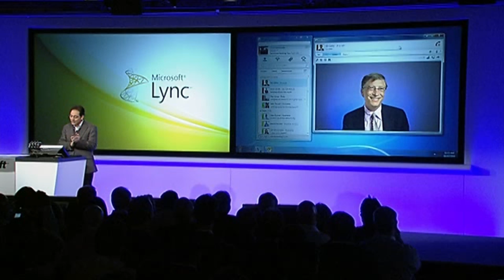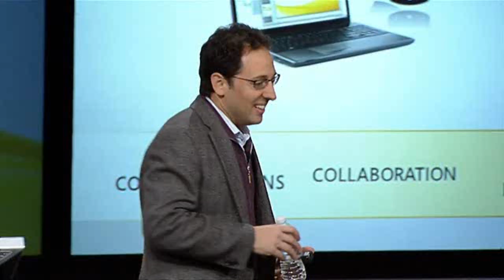Bill Gates Speaks: Lync by Microsoft, a vision for software to improve the way people communicate.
POST: Joseph Lynch, Sydney, AUSTRALIA

William Henry "Bill" Gates III (born October 28, 1955) is an American business magnate, computer programmer and philanthropist. Gates is the former chief executive and current chairman of Microsoft, the world's largest personal-computer software company, which he co-founded with Paul Allen. He is consistently ranked among the world's wealthiest people and was the wealthiest overall from 1995 to 2009, excluding 2008, when he was ranked third; in 2011 he was the wealthiest American and the second wealthiest person. During his career at Microsoft, Gates held the positions of CEO and chief software architect, and remains the largest individual shareholder, with 6.4 percent of the common stock. He has also authored or co-authored several books.

Gates is one of the best-known entrepreneurs of the personal computer revolution. Gates has been criticized for his business tactics, which have been considered anti-competitive, an opinion which has in some cases been upheld by the courts. In the later stages of his career, Gates has pursued a number of philanthropic endeavors, donating large amounts of money to various charitable organizations and scientific research programs through the Bill & Melinda Gates Foundation, established in 2000.

Gates stepped down as chief executive officer of Microsoft in January 2000. He remained as chairman and created the position of chief software architect. In June 2006, Gates announced that he would be transitioning from full-time work at Microsoft to part-time work, and full-time work at the Bill & Melinda Gates Foundation. He gradually transferred his duties to Ray Ozzie, chief software architect, and Craig Mundie, chief research and strategy officer. Gates's last full-time day at Microsoft was June 27, 2008. He remains at Microsoft as non-executive chairman.

WHAT IS LYNC?

Microsoft Lync is an enterprise-ready unified communications platform. With Lync, users can keep track of their contacts' availability; send an IM; start or join an audio, video, or web conference; or make a phone call—all through a consistent, familiar interface.  Lync is built to fully integrate with Microsoft Office. The Microsoft Lync 2010 desktop client is available for Windows and for Mac and mobile versions are available for Windows Phone, iPhone/iPad, and Android devices.

Workplaces are changing. Teams are more distributed. People need productivity tools that enable them to work from virtually anywhere. This makes it more challenging for IT professionals to deliver new capabilities in an integrated, cost-effective, and secure manner.

Microsoft Lync connects users in new ways, regardless of their physical location. The latest release of the Unified Communications platform delivers a fresh, intuitive user experience that is directly accessible from Microsoft Office applications such as Microsoft Outlook, Microsoft Word, and Microsoft SharePoint. Lync brings together the different ways people communicate in a single interface, is deployed as a unified platform, and is administered through a single management infrastructure. The unified nature of the system helps reduce costs and facilitates rapid user adoption. And, because Lync is broadly interoperable, it fits into existing IT infrastructure for easier deployment and migration.

Video Courtesy of Mircosoft Corp.
Original Title: Hear Bill Gates discuss how Microsoft Lync builds off his vision to use software to improve the way people communicate—(5:52)

.And many, many more! Friends welcome!

COMMENTS/SHARE/ADD TO FAVOURITES!